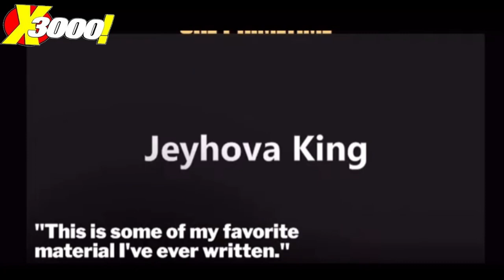URL PRIMETIME : JEY THE NITEWING SAYS HE WANTS TO BATTLE TWORK IN HIS ELEMENT WITH A CROWD